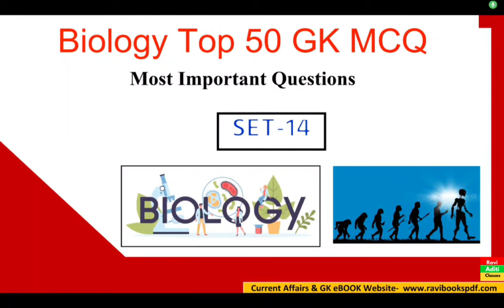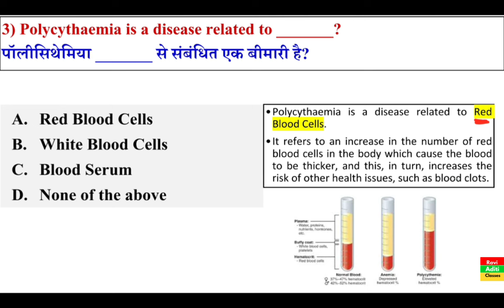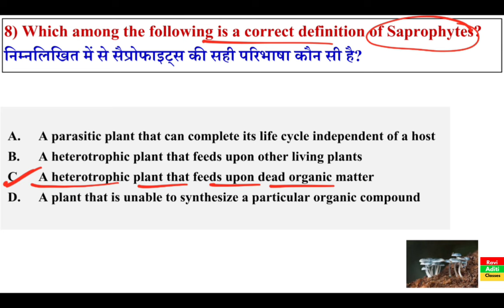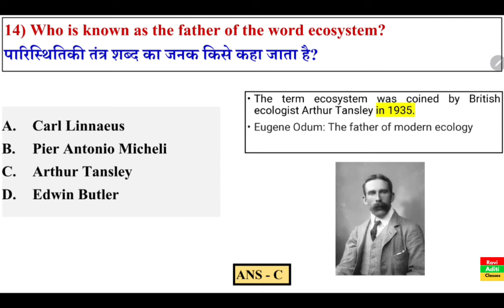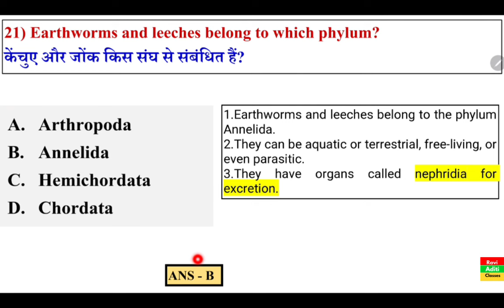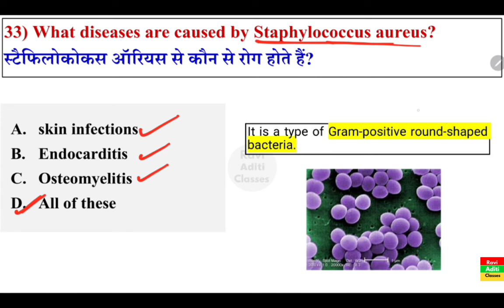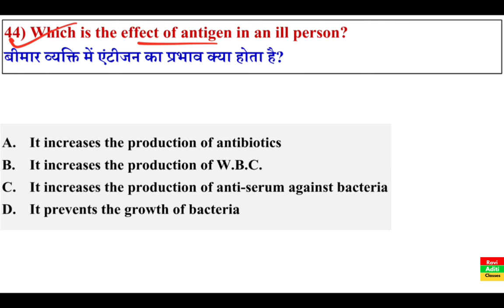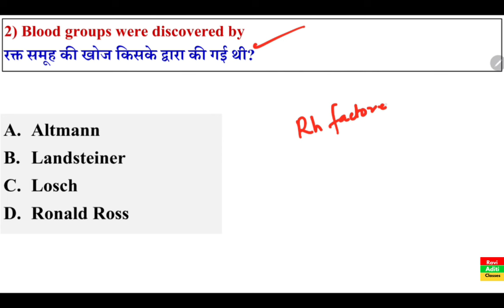Biology Important Question | Biology GK Top 50 | Set- 14 | Biology MCQ | Biology Gk in English SSC